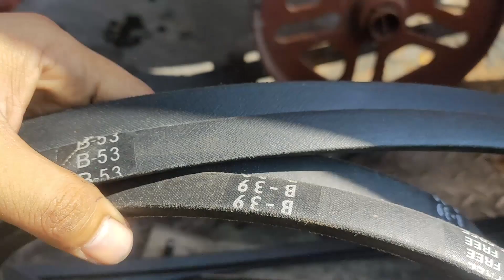Diesen engine yangsaya recomendasika untuk Molen!!